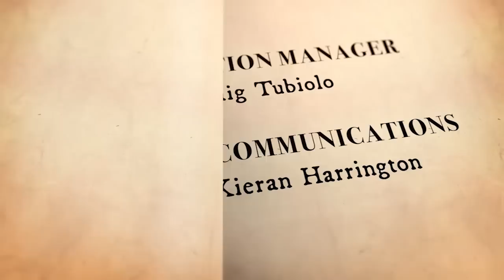THE CATHOLIC NOVEL - Episode 2: "The Power and the Glory"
This 2nd episode will focus on Graham Greene's masterpiece, THE POWER AND THE GLORY!